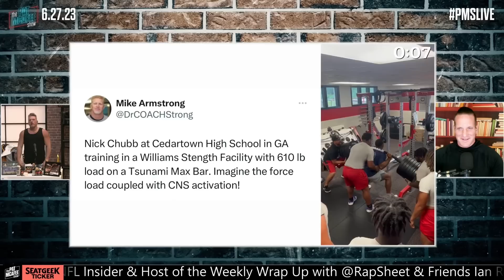The Week That Was On The Pat McAfee Show | Best Of June 26th - 30th 2023